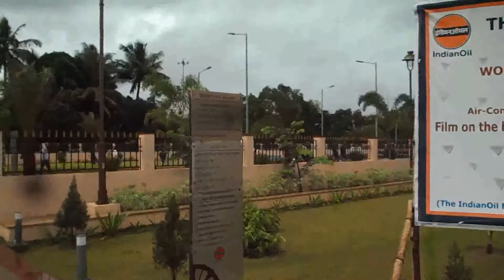Konark Sun Temple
Konark Sun Temple is a 13th-century CE sun temple at Konark about 35 kilometres northeast from Puri on the coastline of Odisha,